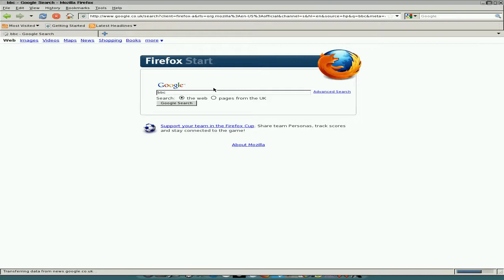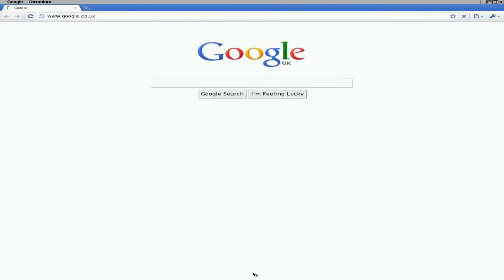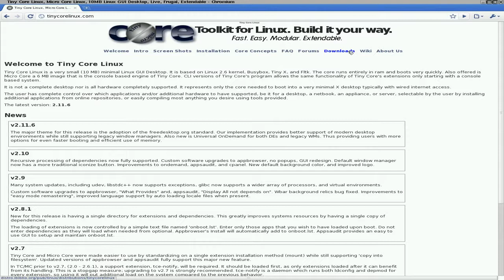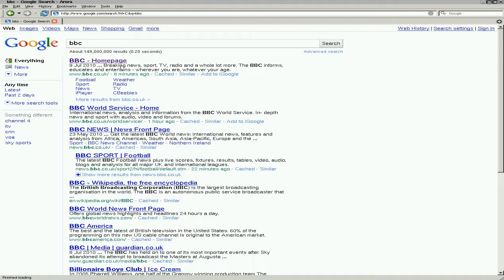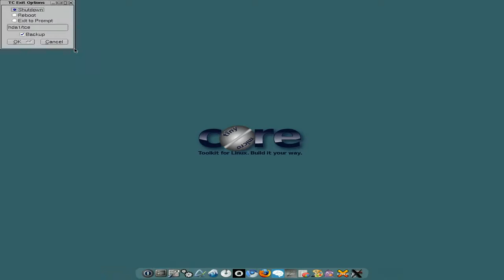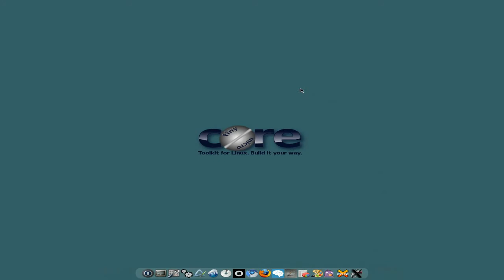Tiny Core installed and ready to rock with ya apps.......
Here we have the latest tiny core alpha 9,all installed and with a lot of apps for you to play with,well me anyway,and it seems quite stable,but there are a few problems but nothing to worry about really as it is an alpha remember.
this video is just to show you that you can have what you want with this OS,and only what you want,I've been following it for a while now and it gets better all the time,so dont throw that old machine,use it with tiny core...nuff said.